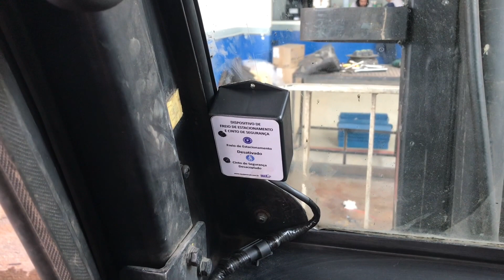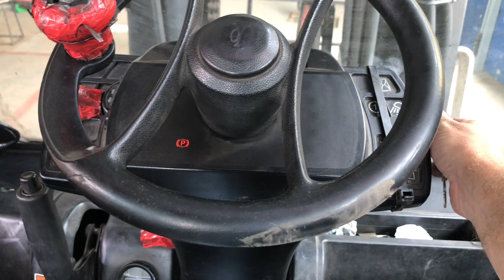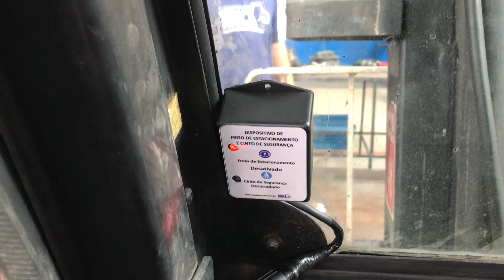TESTES FINALIZADOS DO MOTOR OFF E DO DISPOSITIVO CINTO E FREIO EQUIPAR TRUCK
Simulação concluída do dispositivo parada de emergência MOTOR OFF e do dispositivo de freio de estacionamento e cinto de segurança.